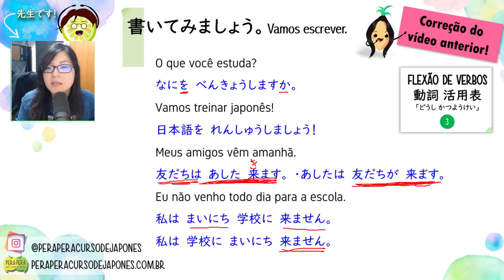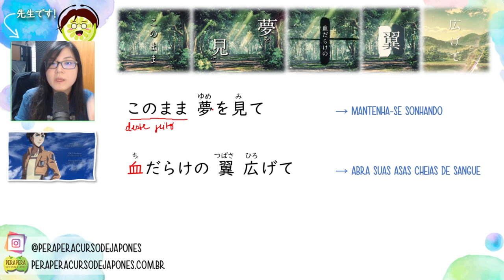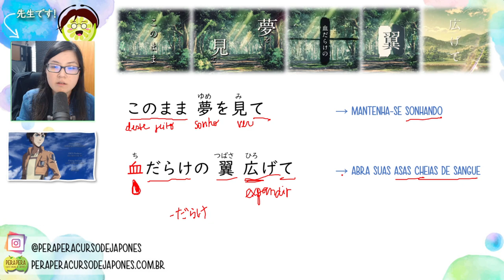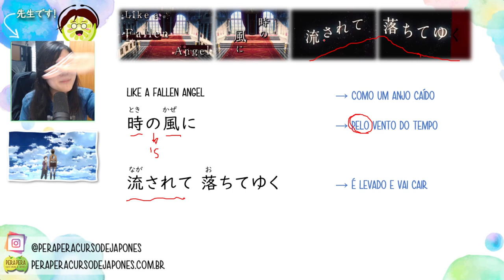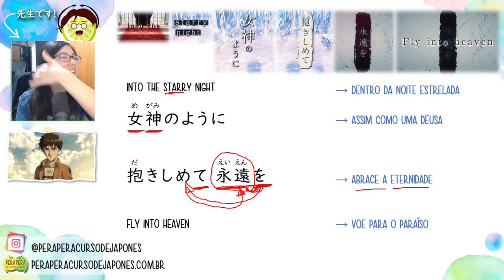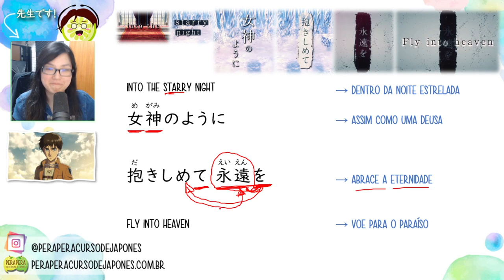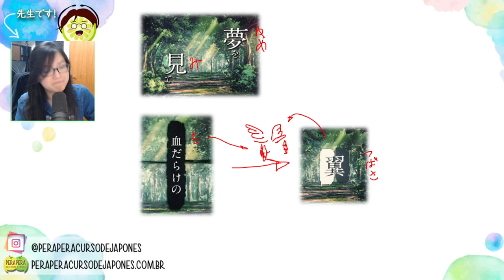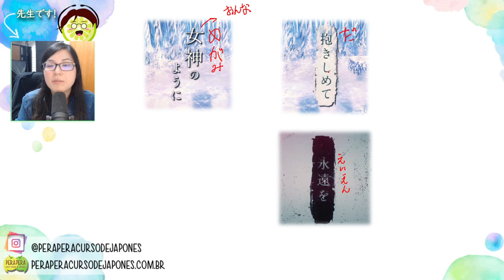Tradução da abertura de Shingeki no Kyojin - Red Swan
Você sonha em aprender japonês, mas não sabe por onde começar?

3. Aprender a escrever a escrita na ordem correta é importante, então ouça os arquivos de áudio que acompanham o e-book e leia em voz alta enquanto escreve, isso ajuda a memorizar mais rápido.

4. Faça uma revisão periodicamente, reveja o vídeo quantas vezes for preciso.

5. Se ficar com dúvidas, deixe aqui nos comentários que iremos te ajudar.

** Este Curso gratuito de alfabeto japonês contém 17 aulas,  com apostilas, exercícios e um e-book com áudio para aprender Hiragana e Katakana.

Gostou deste vídeo? Então compartilhe e chame seus amigos para estudar japonês. Com certeza será mais divertido! =D

0:00 Introdução
1:07 Correção dos Exercícios - Verbos Grupo 3
4:49 Red Swan - Yoshiki e Hyde
7:00 Tradução
20:19 Exercício

Bons estudos!